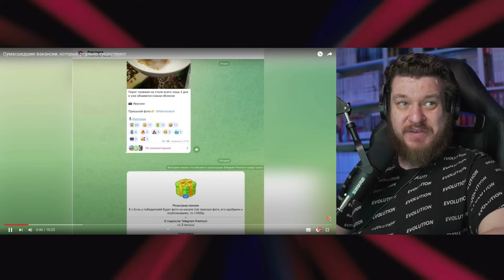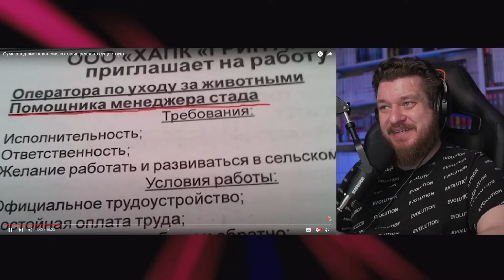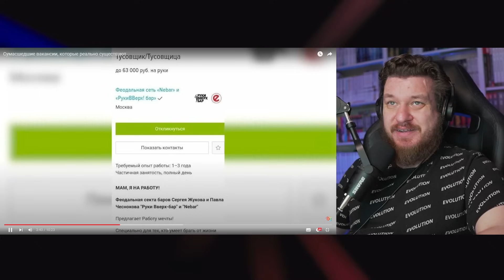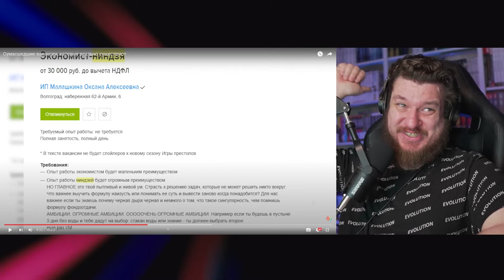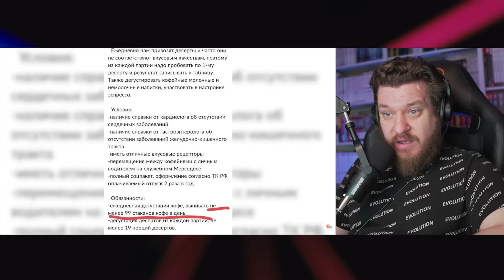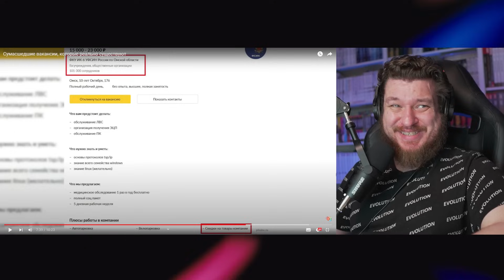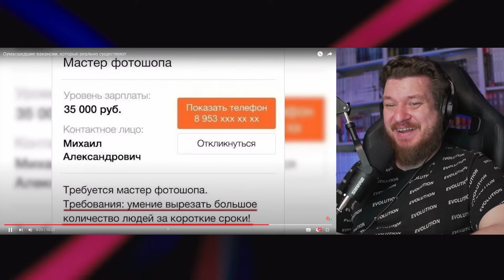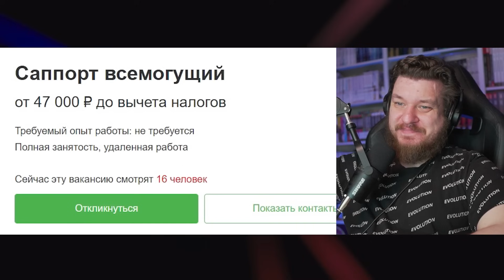Сумасшедшие вакансии, которые реально существуют | Реакция на Фактория